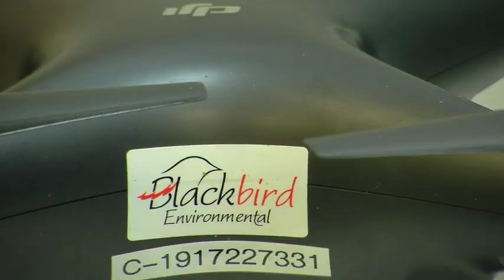AGRICULTURAL FUNDING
BC Hydro is handing out over $200k in funding to 7 agricultural projects in the Peace Region.

CJDC's Lochlyn Girash Bevan reports one of the projects is looking to incorporate more technology in farming.